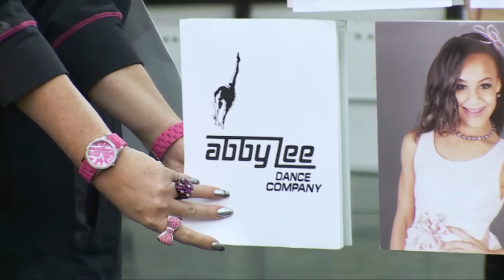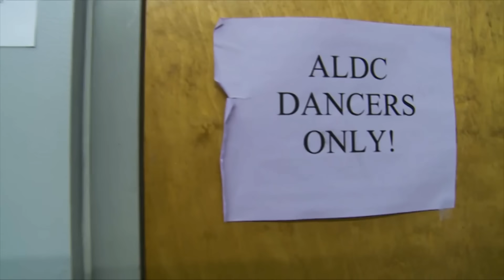"There's NOWHERE ELSE I'd Rather Be!" Payton Wants to Stay at the ALDC (S4 Flashback) | Dance Moms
Abby is looking for a new team member and Payton doesn’t fit the description in this flashback from Season 4.